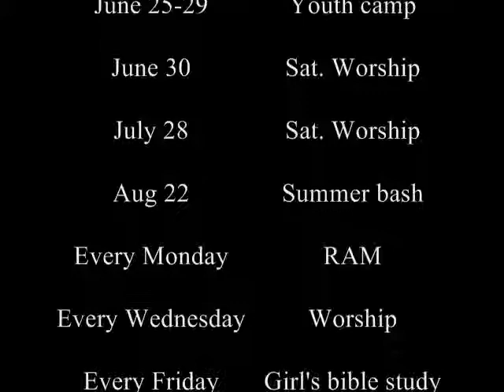summer events 2012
osbc summer events